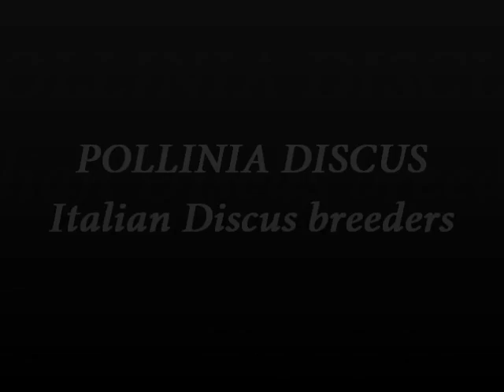the year of restart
Riproduzioni discus